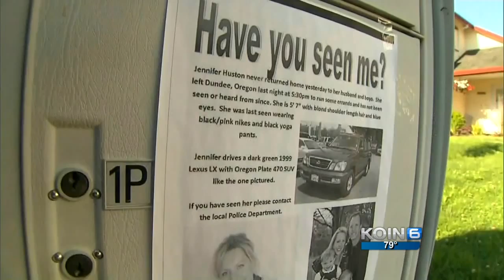Missing mother was planning anniversary, birthday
Friends say the disappearance of Jennifer Huston puzzles them because she was making plans for her anniversary and son's birthday.